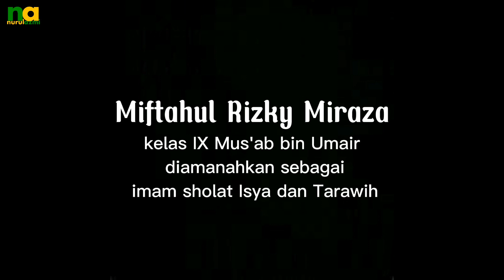SAFARI DAKWAH SMPIT NURUL AZMI MEDAN (MASJID AL JIHAD AN NAWAWI)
Alhamdulillah
Safari dakwah SIT Nurul Azmi berakhir malam ini di Masjid Al Jihad imam An Nawawi griya 2 Martubung.
Bertindak sebagai imam shalat
Isya  : M. Farhan Ramadhan (kelas IX)
Tarawih : Miftahul Rizky Miraza (kelas IX)
Witir   : Rafi Ramadhan (Kelas IX)
Kultum : M. Abdul Hafidz (kelas VII)
Terimakasih kepada
- Yayasan Nurul Azmi
- BKM Al Jihad An Nawawi
- Guru Pembimbing
- Jamaah Masjid Al Jihad
- Orang tua Siswa
Atas Doa dan dukungannya dalam program ini. Segala amal kebaikan kita akan menjadi investasi besar kita di akhirat kelak.